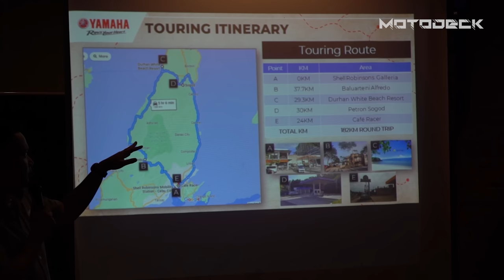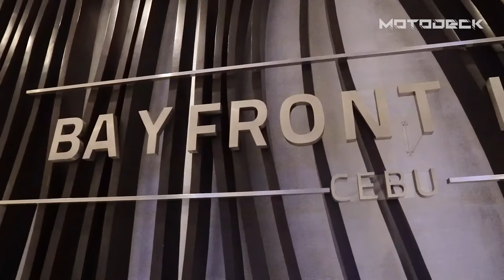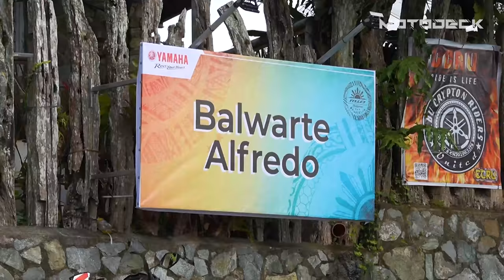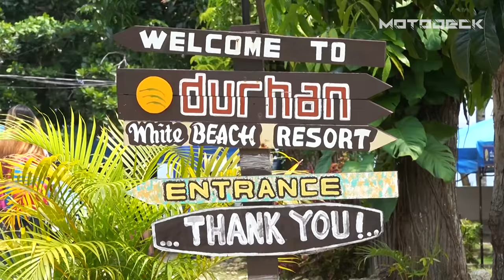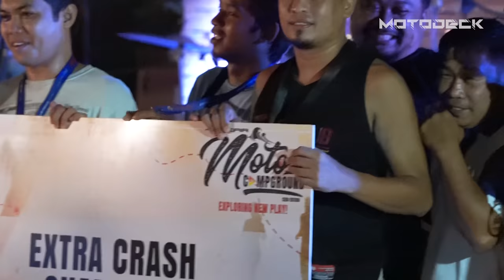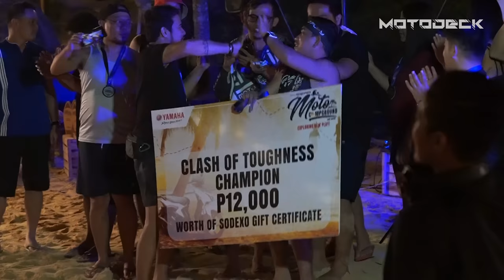MOTODECK @ MIO GEAR CAMP CEBU EXPERIENCE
MotoDeck exploring new play at the
yamahaph MotoGearCamp Cebu Edition.